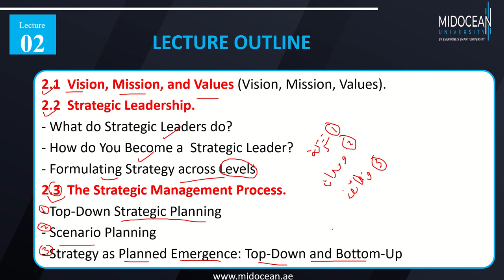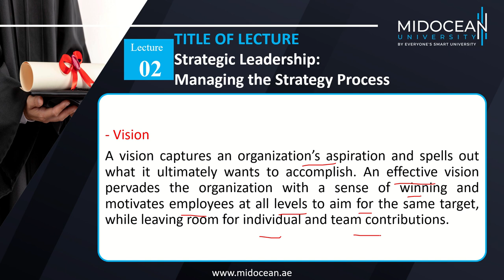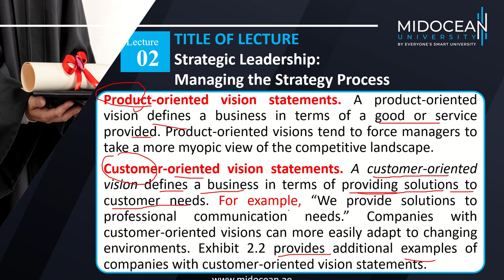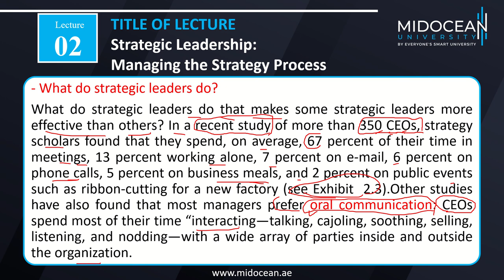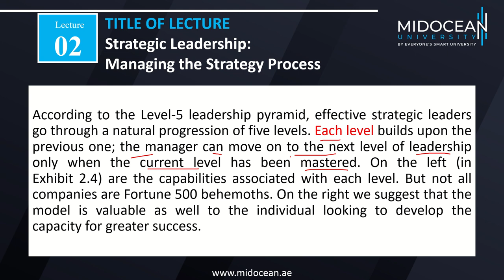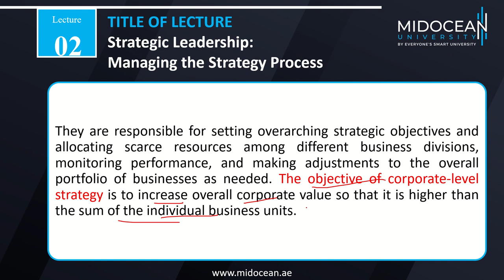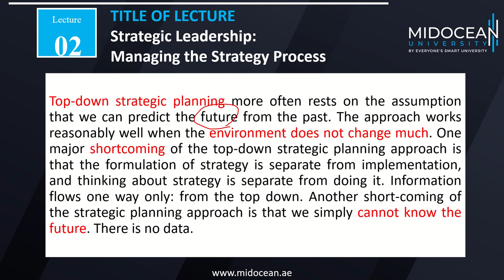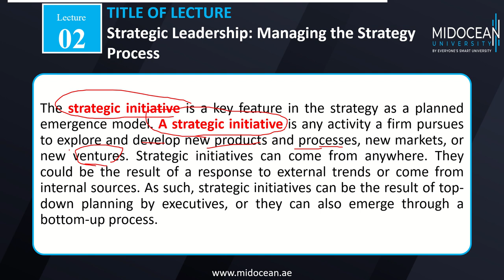Strategic and Operational Management - Lecture 2